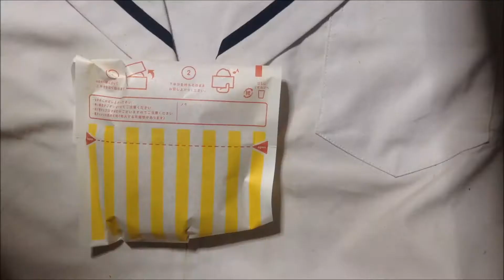ファミリーマートのチキン『ファミチキ』：写真と動画 通販.jp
この動画・画像の詳細情報 ⇒ ⇒ ⇒ファミリーマートのチキン『ファミチキ』：写真と動画 通販.jp

■Profile